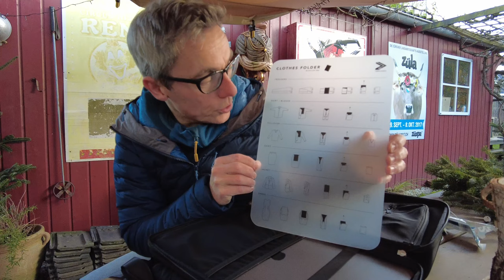VLOG #4 FIRST LOOK IAMRUNBOX BACKPACK PRO 2.0 | COMMUTER RUNNING PACK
✅This vlog and First Look is about the IAMRUNBOX Backpack Pro 2.0 that participated in the Scandinavian Outdoor Award for Fall/Winter 2022/2023. Enjoy the video!
➡️ I am NOT PAID for my reviews

If you want to support me... Buy me a digital coffee ☕️

✅ Gear that I use to shoot my videos and outdoor gear that I love

✅ Stuff needs tender, love and care. This is what I use to pamper my outdoor gear and footwear

✅ I use Tubebuddy to grow my channel. It’s a timesaver and helps me finetune my videos so that they are found on YouTube. Check it out

➡️ Link to the manufacturer for your convenience

✅ Winning products:
➡️ Overall Award: Alfa Sko Stad Boot
➡️ Sustainability Award: Silva Terra Scout Headlamp
➡️ Hardware Award: IAMRUNBOX Pannier Rolltop 22L Backpack
➡️ Footwear Award: Polyver Classic Winter Boot
➡️ Kids Award: Reima Megapito Boot

➡️ Meet the jury

🕐TIMESTAMP🕜
00:00 Begin and what mistake I made
02:42 About the IAMRUNBOX Backpack Pro 2.0
11:22 Details inside  IAMRUNBOX Backpack Pro 2.0
18:02 Conclusion
20:47 Trip home and like and subscribe (please ❤️)

✅ CHECK, LIKE & FOLLOW
I am an INDEPENDENT gear reviewer/journalist. I am NOT PAID for my reviews and I don't have advertisements on my website. The products that I review are sent back to the manufacturer after publishing. Thanks in advance!

Cheers, Gijs